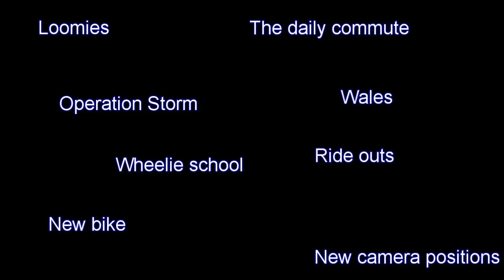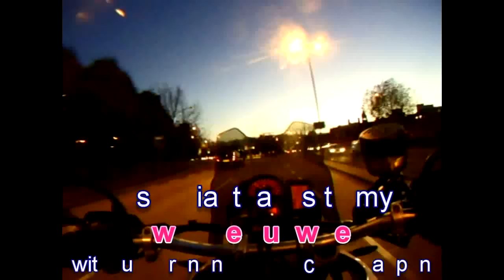ukbiker.info 2010 season review - Just Ride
Just Ride - geo's 2010 review

This video is a collection of GoPro footage from 2010.

The video is dedicated to my wife. Without her, none of this would have been possible. Thanks love :)

The tune is Just Ride by G-72